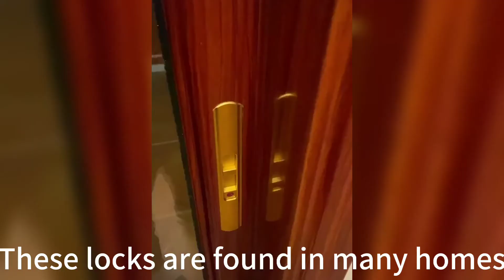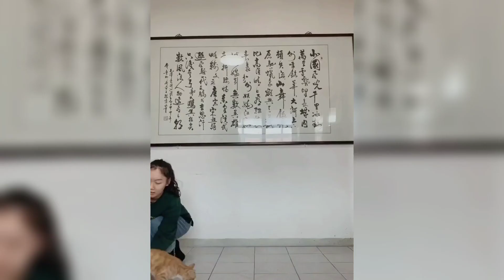🐱The cat is peeking at my bath || 🎉FUNNY AND CUT PET COMPILATION 🤓cutepetsmart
FUNNY AND CUT PET COMPILATION
Welcome to the Cute Pet USA INC where you can find lots of cute, funny and adorable videos about Pets. If you are an animal lover, you are in the right place. We will bring you daily videos of cutest Pets. Are you ready for that?
Cute Pet USA INC is always waiting for you.